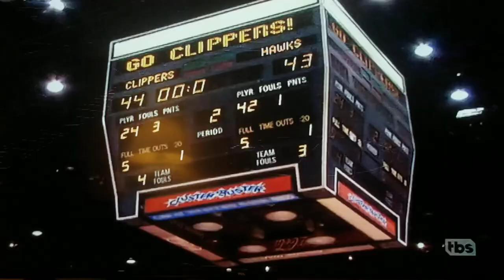Steve Breaks the Baseball Score board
Episode: A Pain in Harrassment